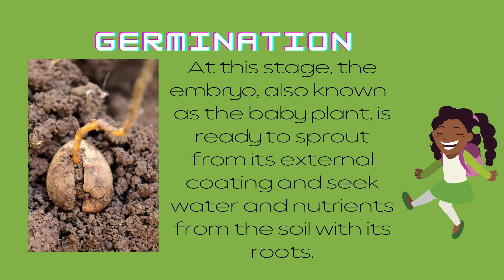Science Sundays - Life Cycle of a Plant